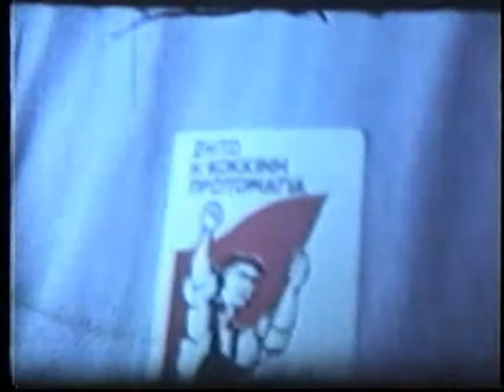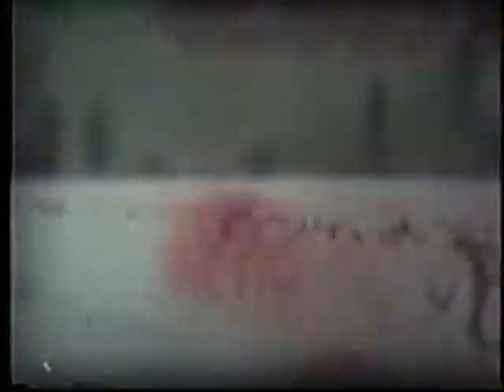1η ΜΑ'Ι'ΟΥ 1977-ΠΟΡΕΙΑ ΣΤΟ ΕΡΓΑΤΙΚΟ ΚΕΝΤΡΟ ΘΕΣΣΑΛΟΝΙΚΗΣ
ⒸCOPYRIGHT: ΜΙΛΤΟΣ Σ. ΑΡΒΑΝΙΤΑΚΗΣ
ΕΓΧΡΩΜΗ ΧΩΡΙΣ ΗΧΟ ΜΙΚΡΟΥ ΜΗΚΟΥΣ ΤΑΙΝΙΑ SUPER 8  ΓΥΡΙΣΜΕΝΗ ΤΗΝ ΠΡΩΤΟΜΑΓΙΑ ΤΟΥ 1977 ΣΤΗΝ ΠΟΡΕΙΑ ΤΩΝ ΕΡΓΑΤΙΚΩΝ ΣΥΝΔΙΚΑΤΩΝ ΠΡΟΣ ΤΟ ΕΡΓΑΤΙΚΟ ΚΕΝΤΡΟ ΘΕΣΣΑΛΟΝΙΚΗΣ